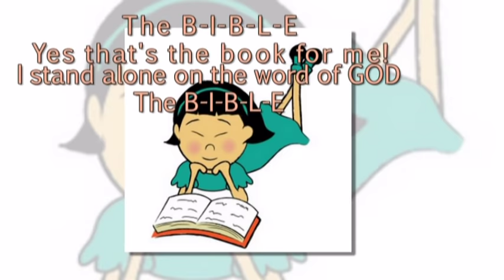THE BIBLE SONG